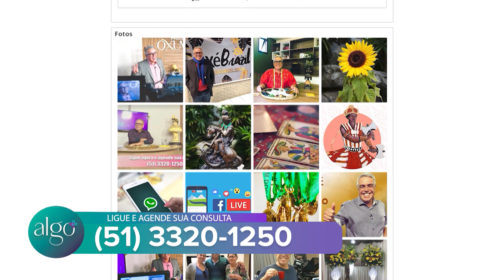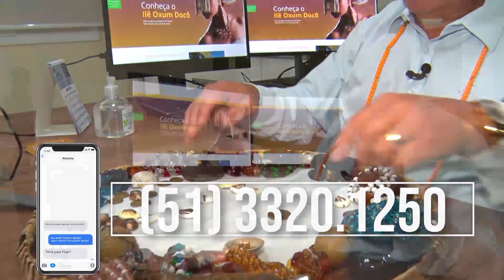Algo Mais 02 de Fevereiro de 2024